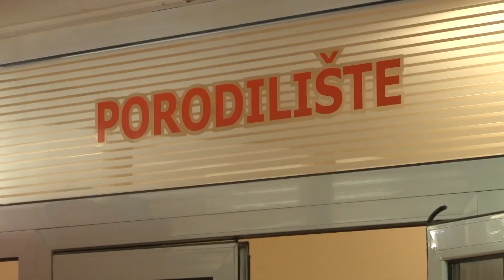TV Pančevo - Skrining novorođenčadi na spinalnu mišićnu atrofiju